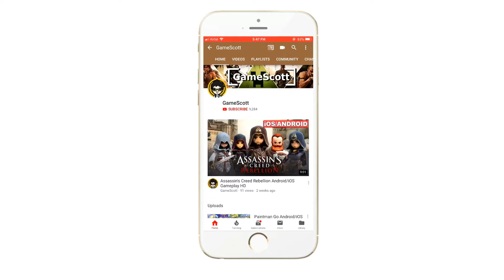Fire Truck Simulator 2019 Android Gameplay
Fire Truck Simulator 2019 is the epic simulation of the city fire department. The Metropolis is filled with skyscrapers and a huge population. Careless and ignorant city dwellers are bound to make mistakes which could result in fires. As a city registered fire fighter it is your duty to prevent these kinds of accidents and also stop fires from spreading to other buildings. Drive your fire truck across the whole city and stay on alert for any sudden or emergency calls. As a member of the fire department you need to have the necessary truck driving skills so that you can reach the situation on time. Compete 20 plus levels of thrilling and exciting fire fighting action and protect your city.

Game Features:
1) Exciting fast paced gameplay
2) Stunning 3D Graphics
3) Smooth and easy controls
4) Wide variety of fire trucks to choose from
5) Exciting and thrilling levels